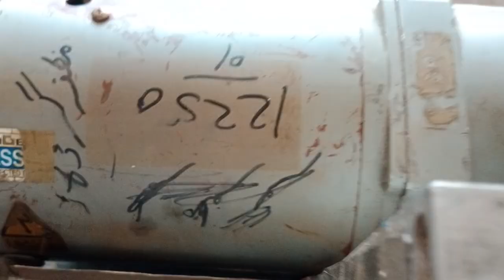sugarcane machine sugar cane machine solar panel per chalne wali machine